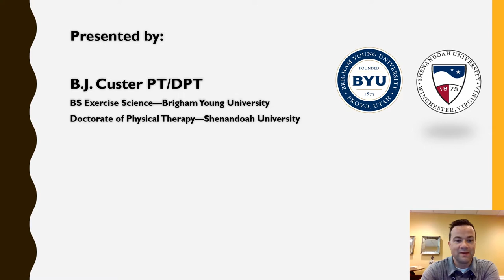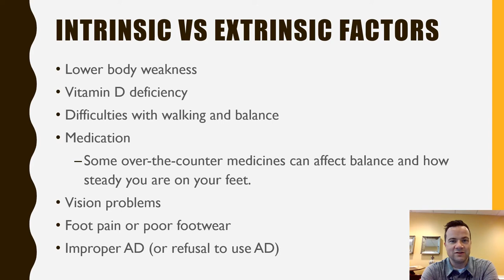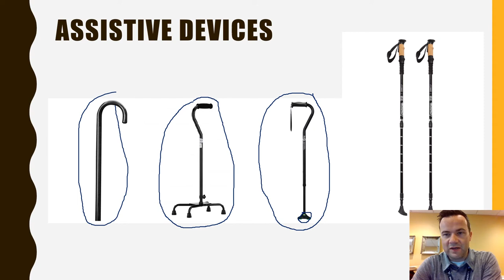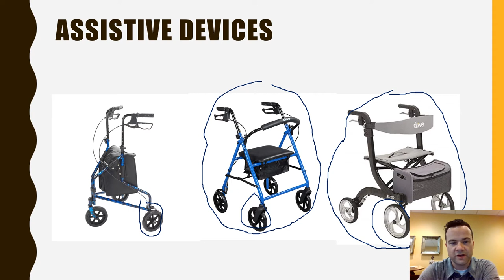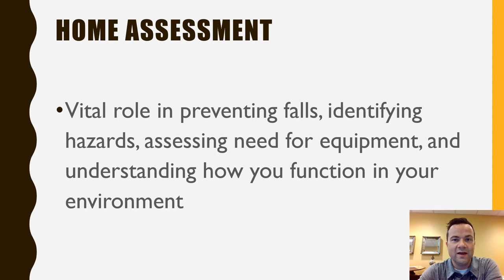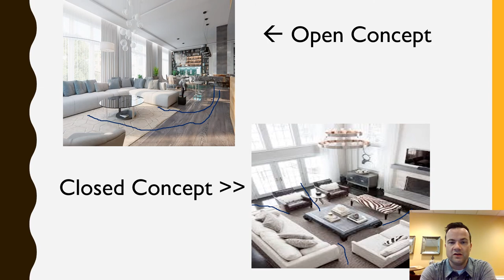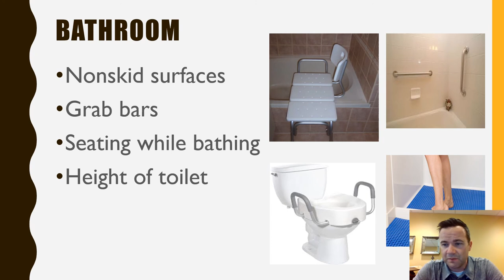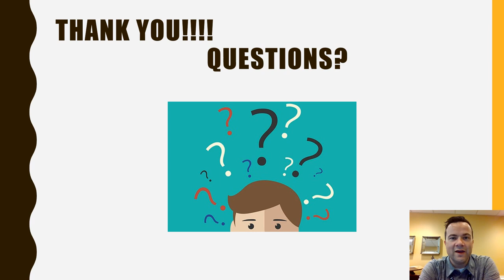Fall Prevention Lecutre FFP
In this video we will be discussing tips and tricks to help reduce the risk of falls here at Orchard Ridge.